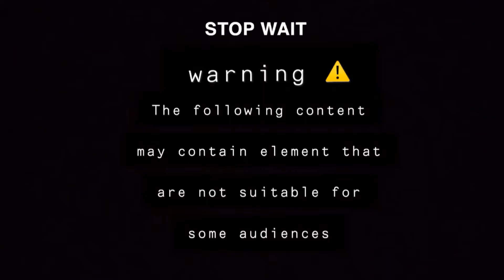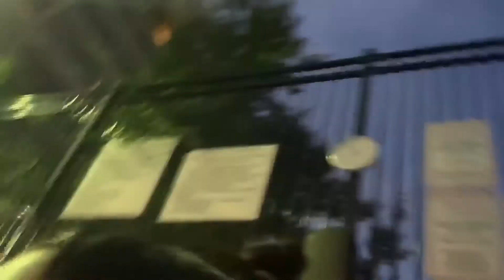pudas mamadas (andrea passes out!!)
add andrea AKA Draco on snap @itzz_andreaa
and add joseline on snap@joseline_189